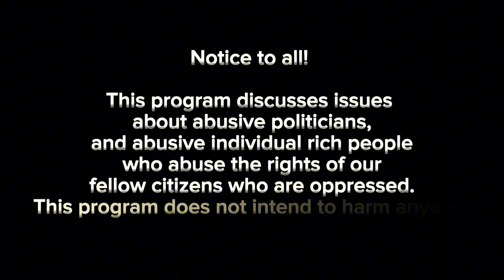SUPREMO, SUMIKLAB ANG GALIT KAY ROBIN PADILLA.